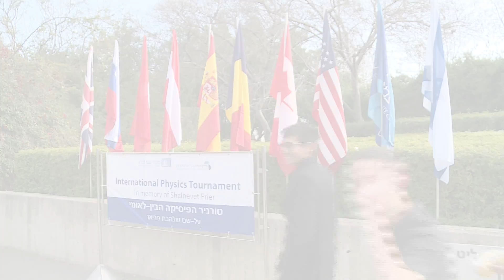Making Science Cool: The Weizmann Institute’s International Safe-Cracking Tournament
Imagine a competition that takes education out of the classroom and brings science to life. Since 1995, the Weizmann Institute’s International Shalheveth Freier Physics Tournament has done just that, transforming the lives of students around the world.
This exciting competition challenges teams made up of five high school students (juniors and seniors) to design impenetrable safes. Over a period of six months, each team works collaboratively to build a locking mechanism for a standard wooden box, based on the laws of physics. Teams are encouraged to get creative with their designs, adding anything from lasers to water, string, ping pong balls, and other objects to make the locking device “uncrackable.” Then, in March, the students travel to the Weizmann Institute in Rehovot, Israel, for the final round of the tournament, in which teams compete to unlock one another’s safes by solving the underlying physics riddles.
Judges from Weizmann’s Davidson Institute of Science Education score each team based on the originality of the physics concept, how the concept was applied, and the endurance of the safe against break-ins. At the end of the two-day competition, winning teams receive trophies and cash prizes.